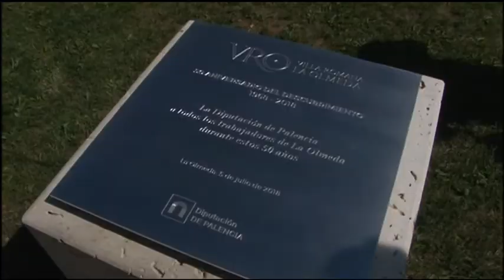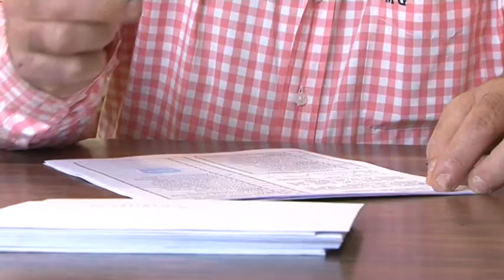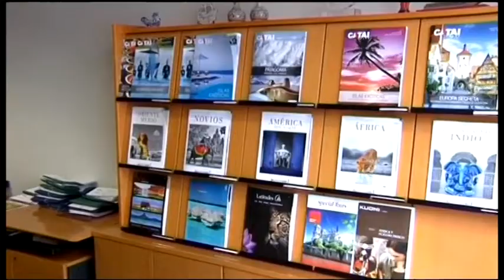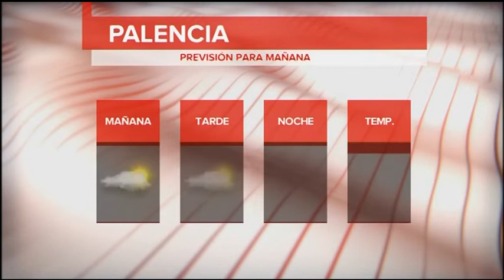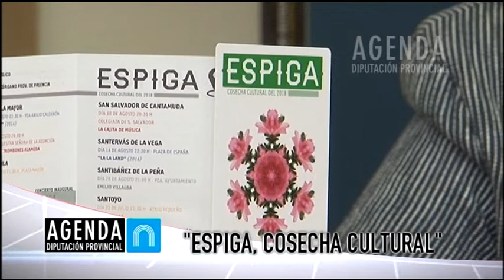Noticias 14:00h (5 Julio 2018) La 8 Palencia RTVCyL